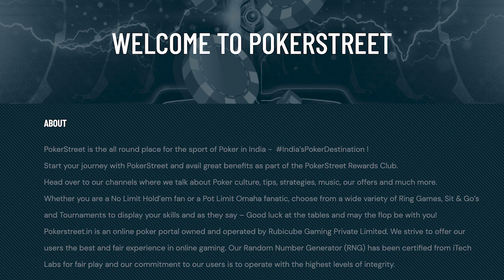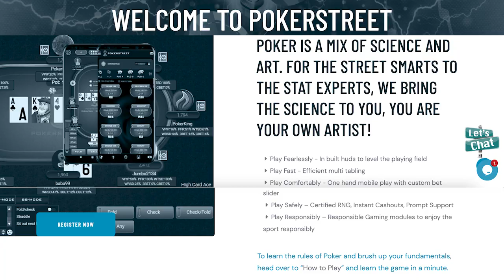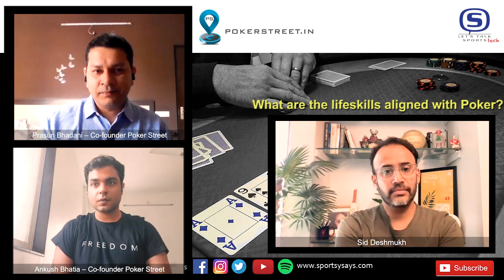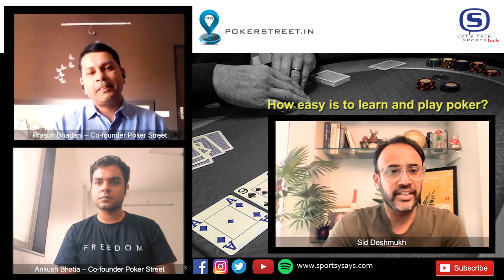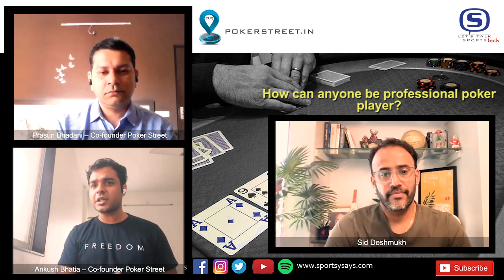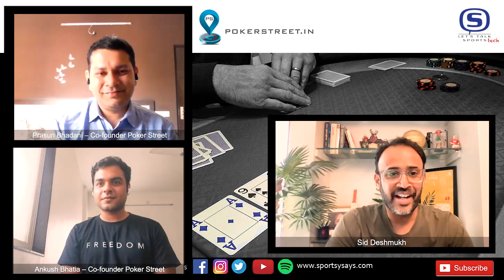Ep#121 | All in with Poker Street ft. Prasun Bhadani & Ankush Bhatia | Gaming | SportsTech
This 121st episode of Sportsy is the 9th of our new series LetsTalkSportsTech with Sid Deshmukh. This TechThursday episode features Prasun Bhadani and Ankush Bhatia, co-founders of online poker platform Poker Street.

PokerStreet is the all round place for the sport of Poker in India

Prasun and Ankush spoke about legality of poker and how game of skill can help build life-skills. Poker Street is a fair and safe online poker gaming platform towards one of the fastest growing industry in India.

LetsTalkSportsTech with Poker Street co-founders.

00:00 - Introduction
00:22 - Poker Street introduction
02:20 - What is Poker?
04:15 - Legal status of Poker in India
06:45 - How did you conceptualise Poker Street?
09:40 - What are the life skills aligned with Poker?
13:15 - How easy is to learn and play poker?
15:50 - What is the size of online Poker market?
17:15 - How can anyone be professional poker player?
24:10 - Importance of Poker as a game
26:10 - What's the  growth plan for Poker Street?
27:35 - How safe and fair is Poker Street on game, data & money security?

We love sports and we love to talk about it. So, LetsTalkSports with Sid Deshmukh on SportsEducation

Our Vision - Enabling Sporting Culture
Our Mission - Use Sporting Culture to build Sporting Ecosystem

To enjoy this informative and engaging session where we talk about various aspects of the vastly spread sport covering educational and aspirational content, join us on YouTube and don't forget to like, share, comment, and subscribe. Make sure to click on the bell icon so that you never miss an update from Sportsy hereafter.